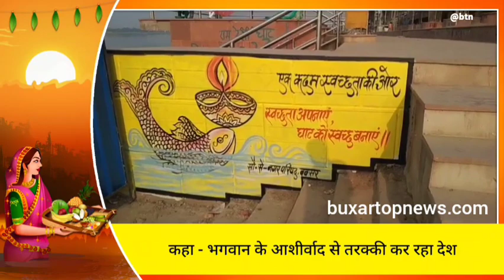बक्सर सांसद सह केंद्रीय मंत्री ने देश वासियों को दी छठ महापर्व की शुभकामनाएं